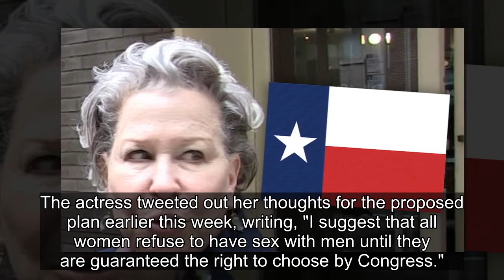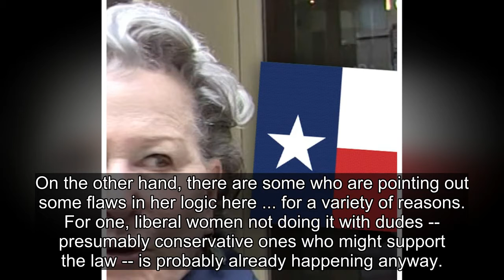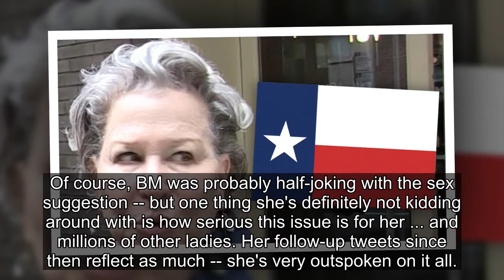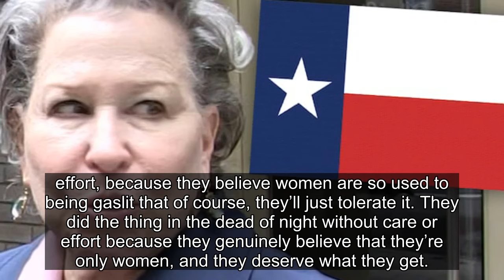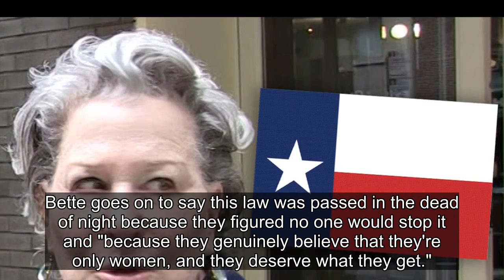Bette Midler Suggests Women Go on Sex Strike to Protest TX Abortion Law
TMZ.com
Bette Midler has a solution to get Texas legislators to reverse course on their anti-abortion law -- just stop banging them ... as in, women should.
The actress tweeted out her thoughts for the proposed plan earlier this week, writing, "I suggest that all women refuse to have sex with me